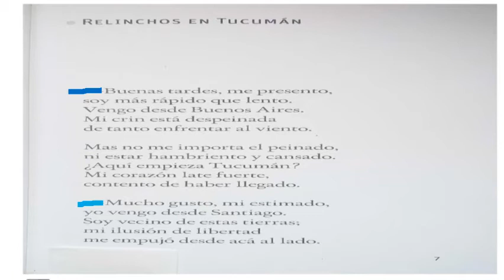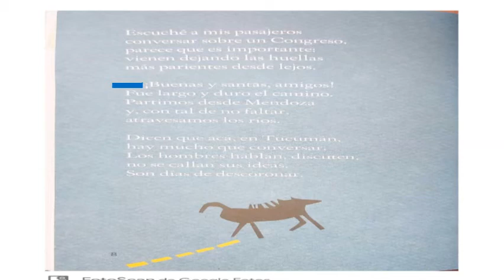Relinchos en Tucumán. Florencia Esses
Una hermosa poesía de la época de la Independencia.